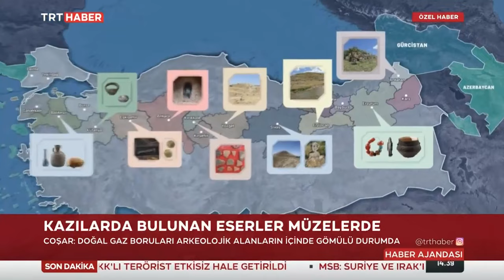TANAP SAKLI TARİHİ GÜN YÜZÜNE ÇIKARDI